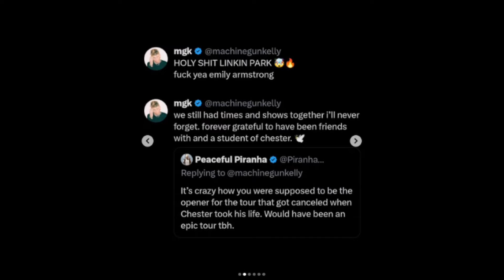Dead Sara - "Anybody" Stripped [Reaction] | 4K with english Subtitles